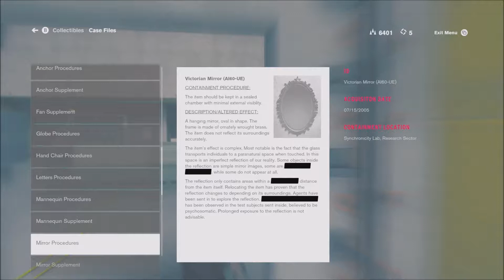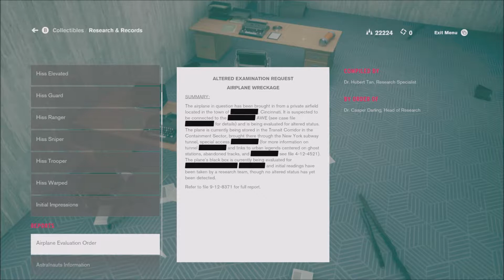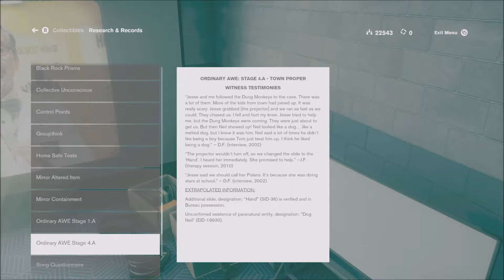THIS IS THE REAL ME | Control #17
Rixxalight is back with more control, yesterday we spent a lot of time trying to deal esseJ but today we calm out nerves, enter Zen mode and show this mirrored imposter just what we are made off.